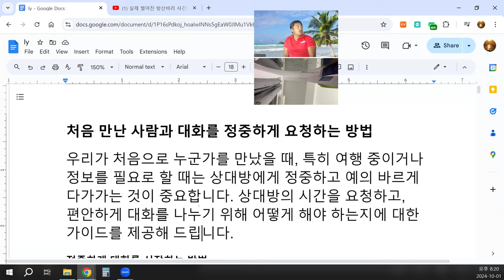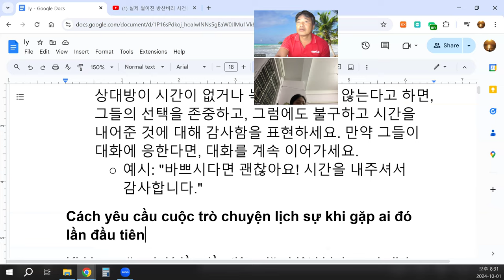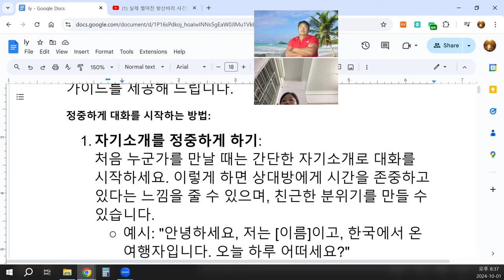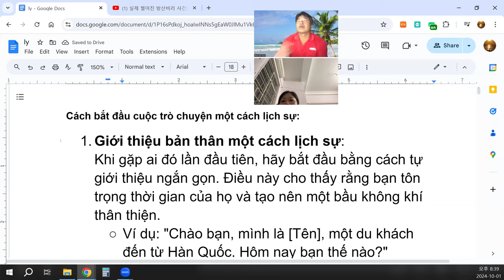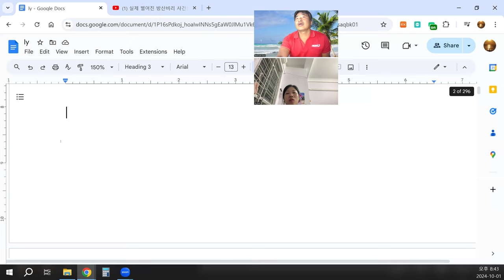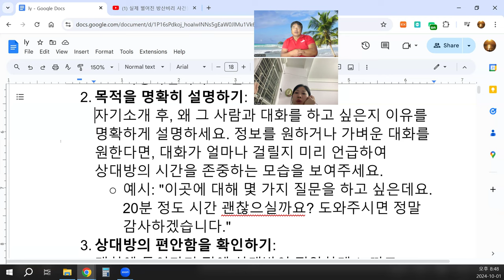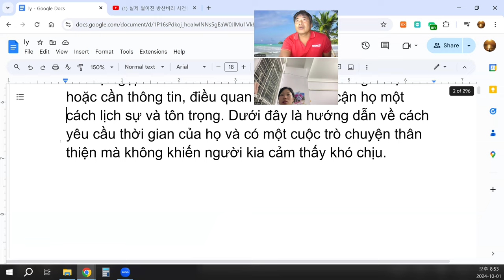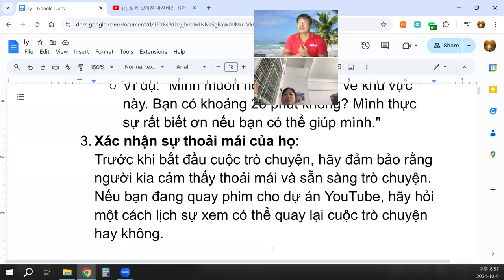Giới thiệu bản thân một cách lịch sự:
Khi gặp ai đó lần đầu tiên, hãy bắt đầu bằng cách tự giới thiệu ngắn gọn. Điều này cho thấy rằng bạn tôn trọng thời gian của họ và tạo nên một bầu không khí thân thiện.
Ví dụ: "Chào bạn, mình là [Tên], một du khách đến từ Hàn Quốc. Hôm nay bạn thế nào?"